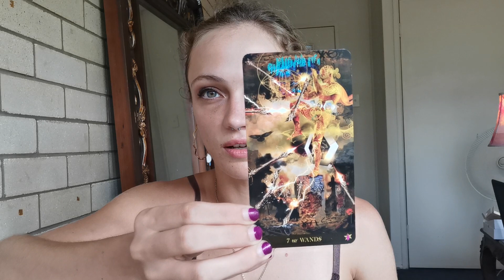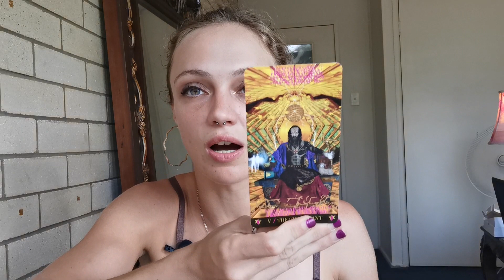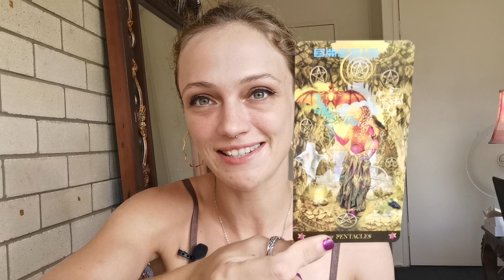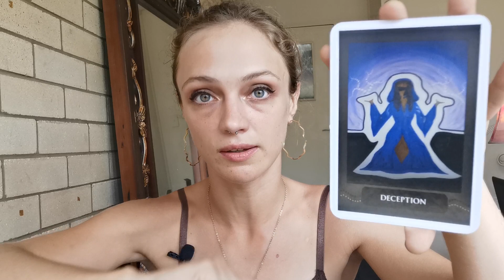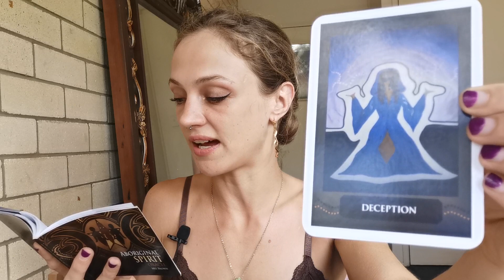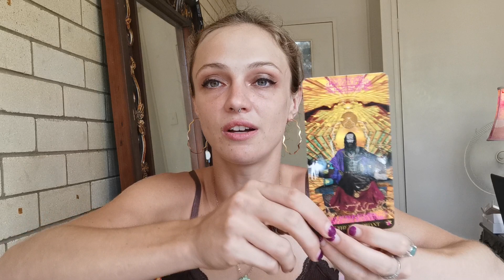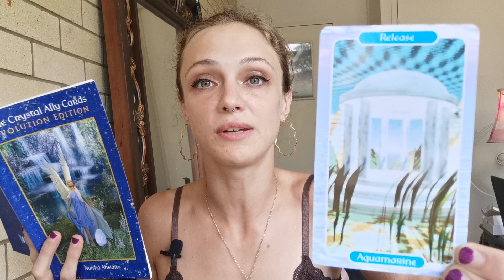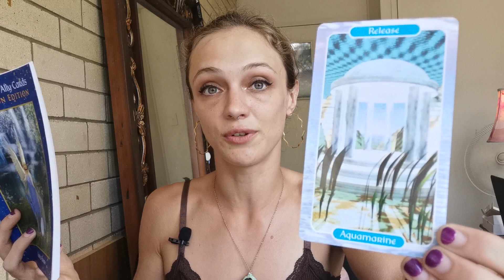Taurus something has come to light and it requires your Authentic Reflection 💗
Thank you so much to everyone does 😘

This is a reading for Taurus Sun, Moon and Rising signs.

Timeless - meaning whenever you find this reading is the perfect time to watch.

It is a General reading so it may not resonate with everyone.

If it does resonate for you please show some Love in the Comments or consider Sharing this vid or Tipping me, I really appreciate it😘

Check out your Sun, Moon and Ascendant Sign readings as they will provide different perspectives for your situation.

Dont know your Moon or Ascendant Sign?

If you dont know your Moon and Rising sign you can find out by searching Free Astrology Chart into Google and using one of the free links.

Alternatively you might like to book a Personal Astrology Reading and lets discover the magic and power of your Natal Chart together. 🤓

Thank you to those who do 😘 No amount is too big or too small and may everything you put out come back to you ten fold 💸

I am an Astrologer and Intuitive Oracle -

I divine using my Intuition through Oracle Cards, Tarot and other Divination tools to access Source Energy, The Angels and Beings of Light and Love who wish to assist us in becoming our full conscious powerful selves.

Personal Readings from Me 💕

I am offering Personal Astrology Readings, Love readings, Card readings, Nodes of the Moon readings and more. Email for the Menu.

By watching this reading you are acknowledging and accepting the entire responsibility for your own life, decisions and actions.

These readings are to povide Support and Guidance in a Spiritual sense but you are in the Driver's Seat, you make your own decisions and are responsible for your own Free Will and Actions.

As such Starkid Ignited is not in any way responsible for decisions made by viewers,

You must be 18+ to watch these and understand these terms.

Much love and stay kind out there ❤️